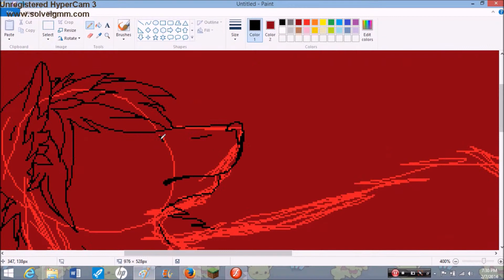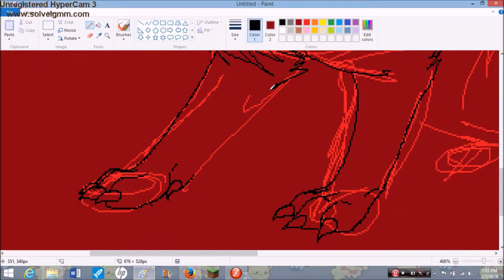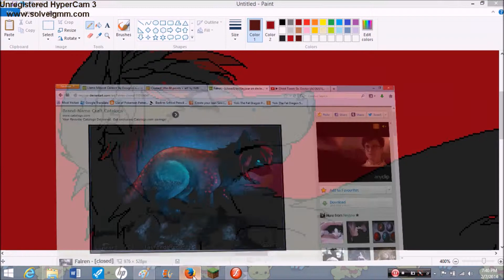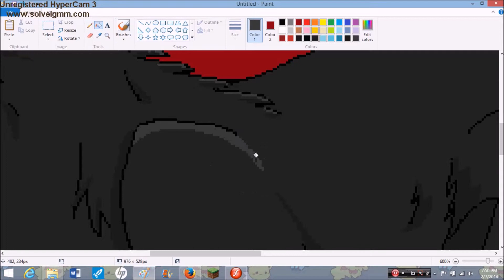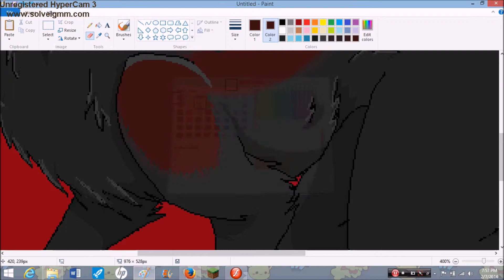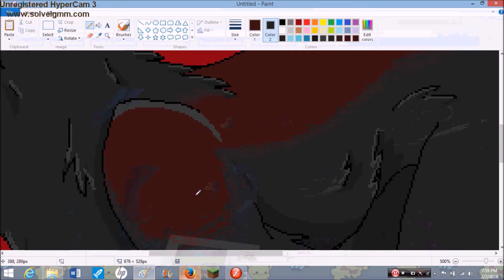~~:Nightingale:~~ [Speedpaint]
Please enter if you can~~
First song is a cover of Nightingale by Trevor Moran
Second song is Pain by Hollywood Undead
Character is not mine and i claim nothing as my own except the art
So, this is pretty crappy.. paint did not work well for this character... If anyone has a link to paint tool sai please send it to me!!